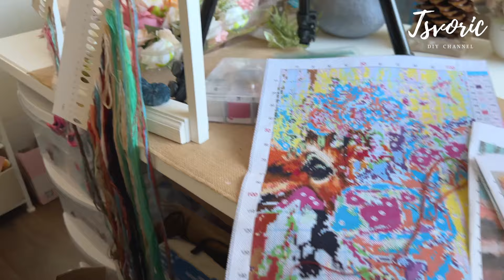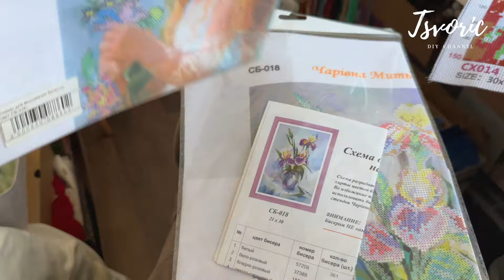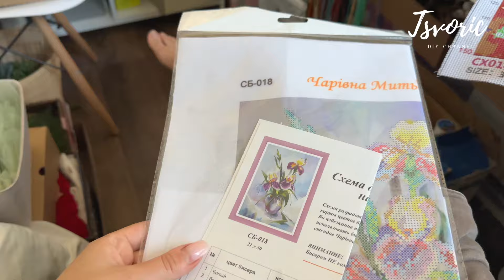Всего понемногу на моем рабочем месте / DIY TSVORIC